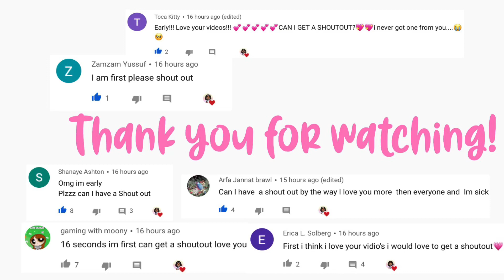Night Routine with a newborn baby | Toca life world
Stay lost-Joe hertz
Bubble bath by The green orbs